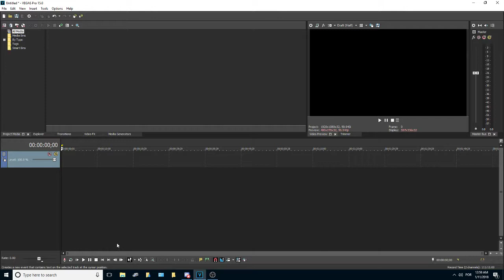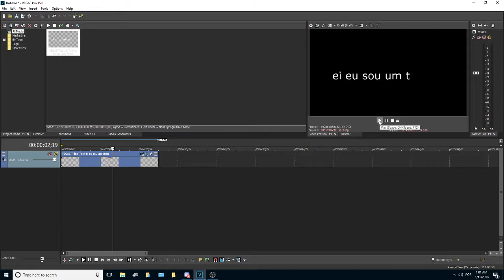como fazer letra por letra aparecer no texto no sony vegas